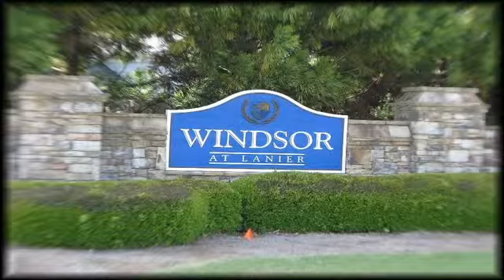5898 Mathias Way Buford GA 30518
Must See This Brick Beauty Boasting 5 Bedrooms /3.5 Baths With 2 Car Kitchen Level Garage Plus Finished Terrace Level In Sought After Windsor At Lanier Swim / Tennis Community Minutes To Lake Lanier! Soaring Foyer Flanked By Formal Dining Room And Study With French Doors!  Fireside Great Room Open To Updated Kitchen And Breakfast Room Both With Hardwood Floors!  Kitchen Complete With Island Bar, Granite And Stainless Steel Appliances! Full Finished Daylight Terrace Level With Recreation Room, Office / Bedroom, School Room Plus Full Bath! Outdoor Living Includes Fire Pit Area, Patio, Deck And Play Area! The Most Space For The Least Amount Of Money!  To view the property at 5898 Mathias Way Buford GA 30518